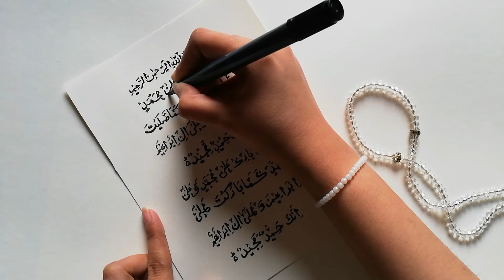Jummah Mubarik | Calligraphy of Darood Sharif Ibrahimi | Easy Durood Sharif Painting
Salam O Alikum to Everyone! Painting is my Hobby and when I feel bore I do Painting. Today I will writeDurood Sharif Ibrahimi Calligraphy Painting. Hope You will Enjoy this Video. Share and Comment, if You watch it fully.

Painting Colour I used here are:
Black Color

Paper Sheet:
SketchBook sheet

Meet me on Instagram as:
@zahra’s 5art